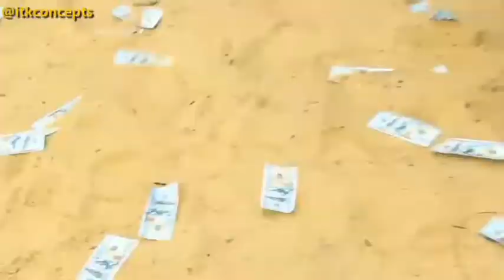THE PRODIGAL SON